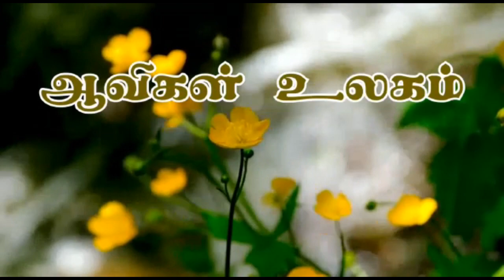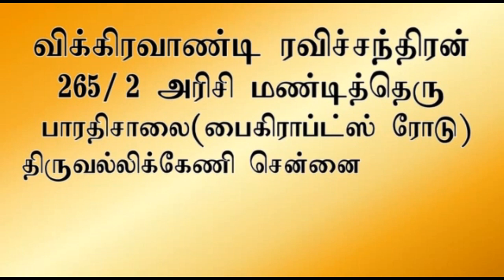இடுமருந்து வைக்கப்பட்டவர் ரத்ததானம் செய்யலாமா? | Aavigal Ulagam - 564 (09-12-2022)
ஆவியுலக ஆராய்ச்சியாளர் விக்கிரவாண்டி ரவிச்சந்திரன் வழங்கும், இடுமருந்து வைக்கப்பட்டவர் ரத்ததானம் செய்யலாமா?